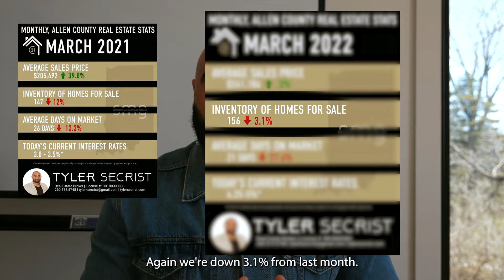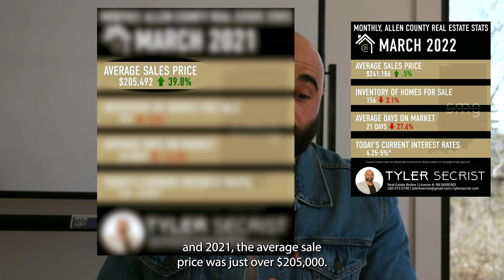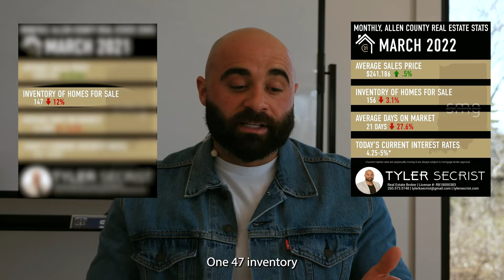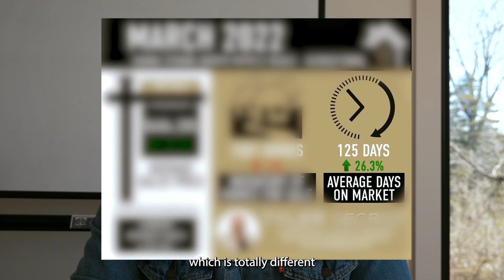Housing Supply Dwindles: Real Estate Market Update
Housing supply is still at record low levels. In today’s housing market update, I share the latest details from the Multiple Listing Service's that i am apart of (MLS)

Meanwhile, the average 30yr fixed rate mortgage is around 5.25% (the highest levels since November 2018). Mortgage rates have now skyrocketed ~1.85% from one year ago!